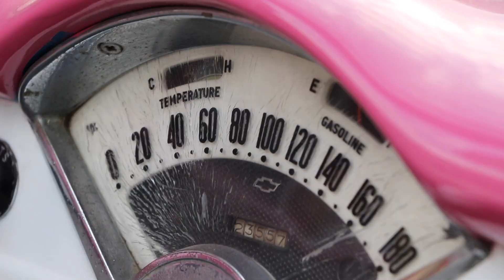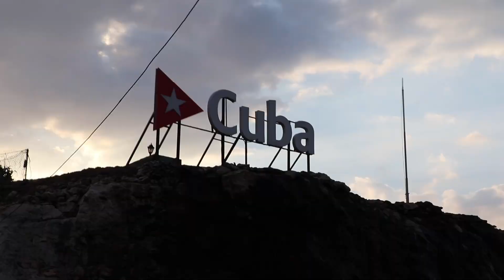RECORRIENDO LA HABANA EN UN CONVERTIBLE CON TOUR EXPERIENCE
Recorrimos algunos de los sitios más importantes de LaHabana en un auténtico convertible de 1955, CUBA ES MARAVILLOSO!

 Preguntas frecuentes:

¿Qué CÁMARAS/EQUIPO uso para GRABAR/EDITAR?
Canon t7i, Canon G7x, Go Pro 6, iPhone X, Osmo Mobile 2, MacBook Pro Retina 13', Final Cut Pro X.

Si tienes alguna duda, déjamela en los comentarios y te respondo a la brevedad❗️

CUBA
LA HABANA
CONVERTIBLE
TOUR EXPERIENCE
ROMAN TRUJILLO